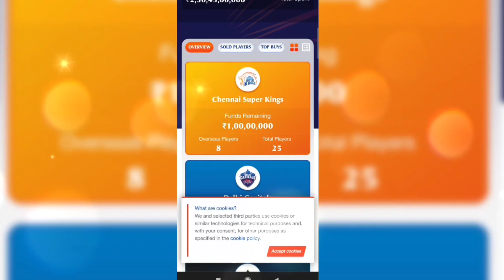IPL 2025: ఫ్యాన్స్‌కి ఇది కదా కావాల్సింది.. ఐపీఎల్ 2025‌పై బిగ్ అప్డేట్